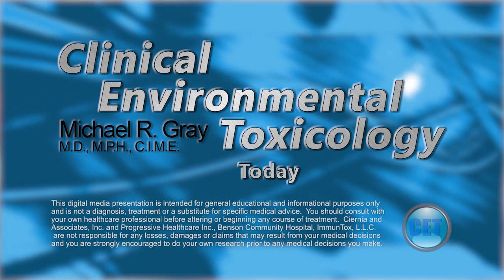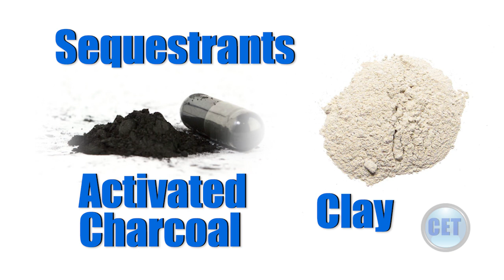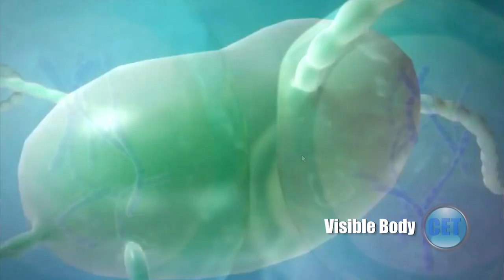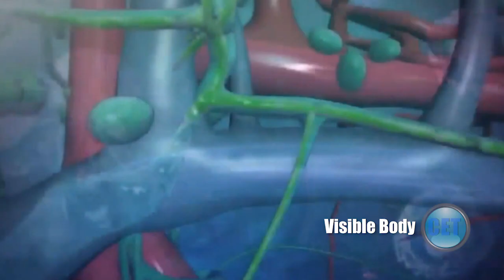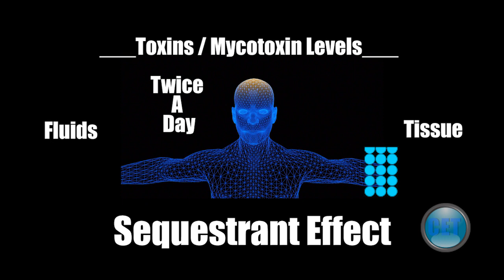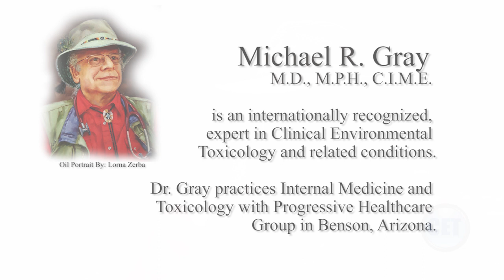Psoriasis & Alopecia Update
Alternative treatment for the condition - Cumulative Organic Chemical Hyper-Toxicity COCHT. This video is an Update to an N-1 case study of an actual patient who suffered from severe psoriasis and alopecia of Dr. Michael R. Gray, M.D., M.P.H., C.I.M.E. Progressive Healthcare. Dr. Gray is an internationally recognized, expert in treating patients with CYP450 gene deficiencies, Environmental Illness, Mold and Mycotoxin exposures. Dr. Gray is headquartered at Progressive Healthcare Group in Benson Arizona.